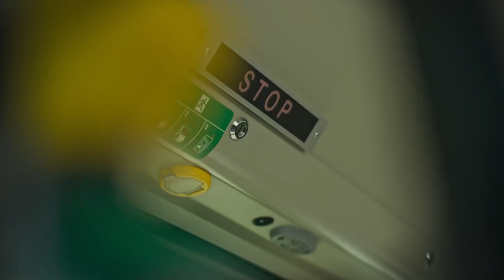Prettige feestdagen!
We wensen al onze reizigers prettige feestdagen!